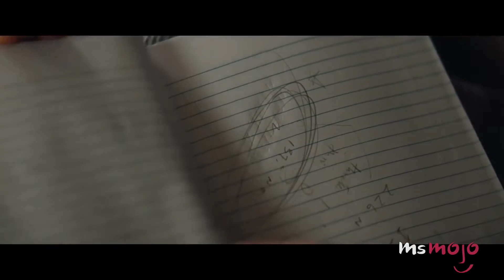Top 10 Supporting Female Characters in Fantasy and Sci Fi Movies